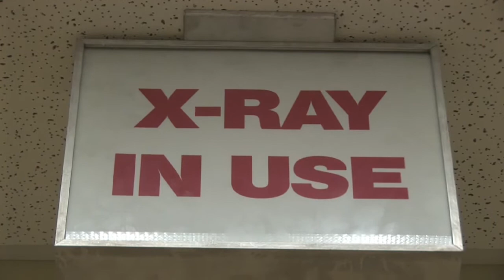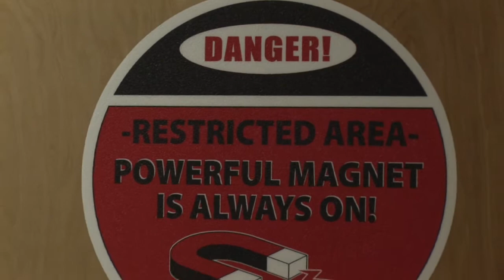X-Rays : Why Are X-Rays Important?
X-rays are important in diagnosing many disease processes, bone injuries and dental conditions. Discover the importance of diagnostic X-rays with information from a registered radiology technician in this free video on X-rays.

Bio: Dr. Vimai Patel is a radiologist at Gateway Radiology in Pinellas Park, Fla., home of the strongest magnet in Pinellas County.